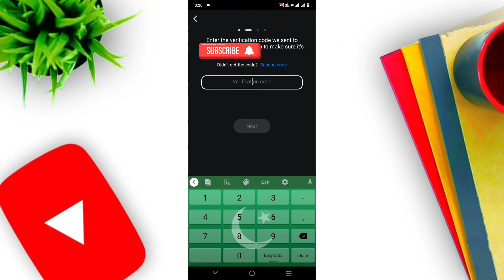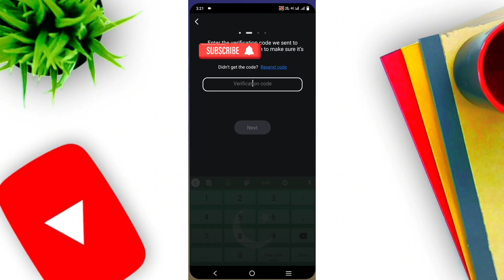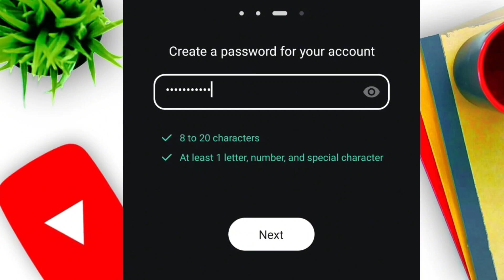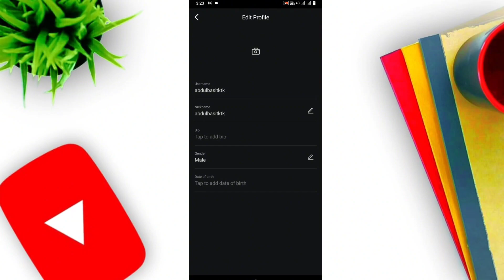How to Create Account on Kinemaster | Kinemaster New Account kaise banaye 2024